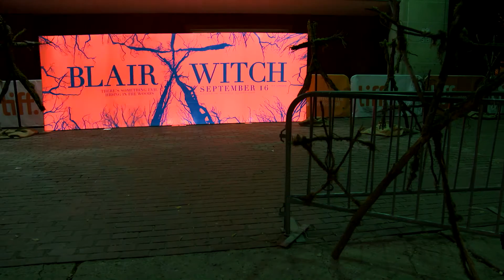'Blair Witch' TIFF Premiere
Valorie Curry, Adam Wingward, James Allen McCune, Callie Hernandez, Wes Robinson, and Corbin Reid at the Toronto International Film Festival premiere of 'Blair Witch'.